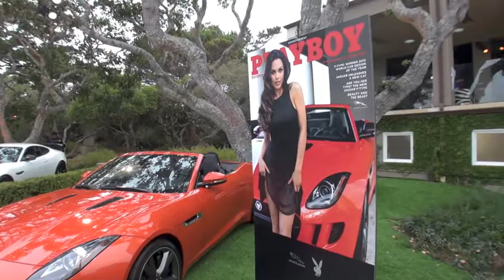Jaguar & Playboy Party at Pebble Beach